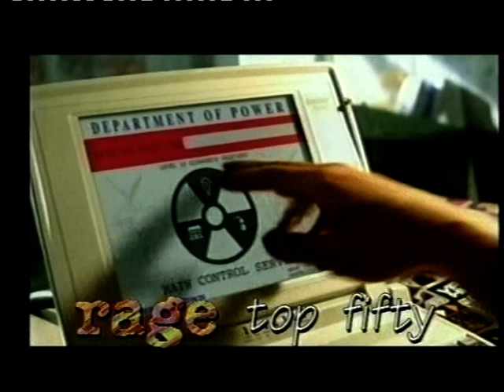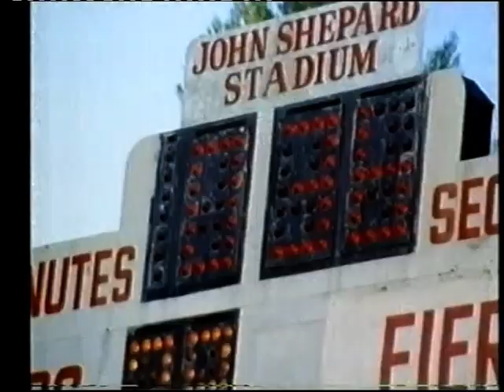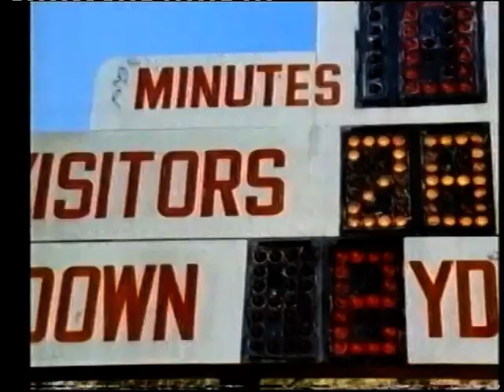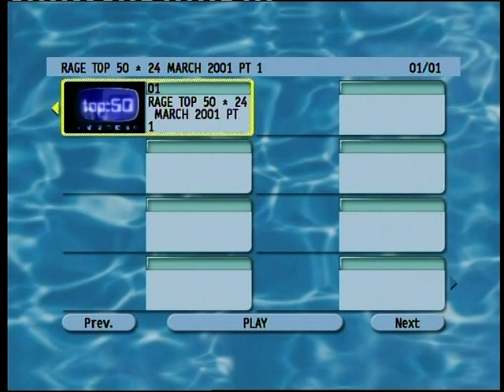Rage Aria Countdown- March, 2001 (Part 2/4)